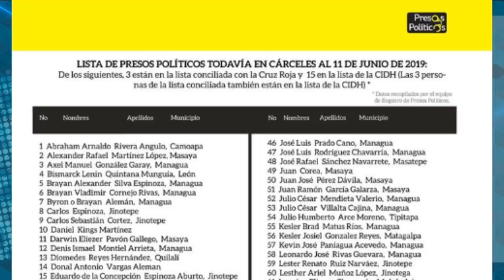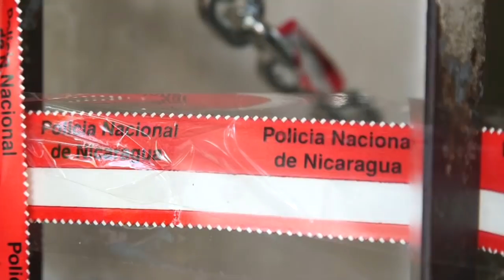Carlos F Chamorro: El Estado debe devolver Confidencial y 100Noticias